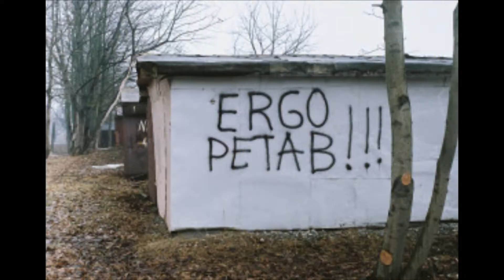Modern Hipster -- Ergo petab! 2019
Song written by Margus Kiis